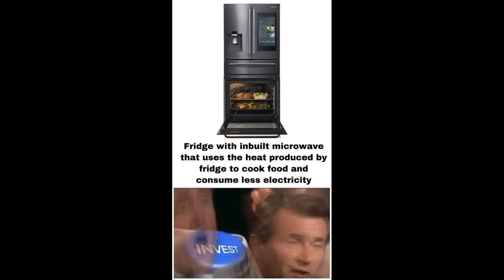Invest Button Meme